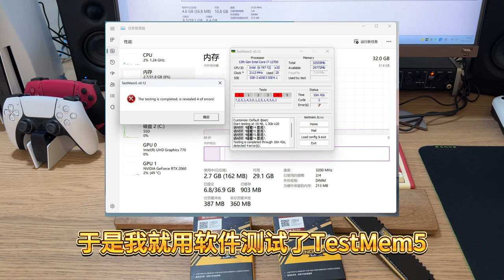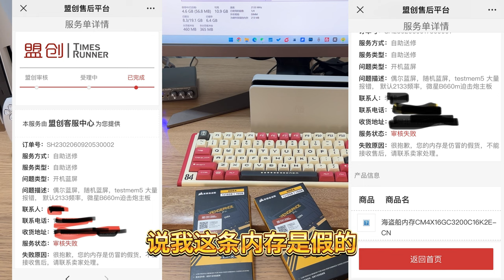拼多多买到假的海盗船内存，官方已鉴定，商家不回复，平台已接入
假的海盗船内存，用了半年，不稳定容易蓝屏，TM5测试报错，官方人工验证是仿冒品，PDD商家一直不回复，怎么办？